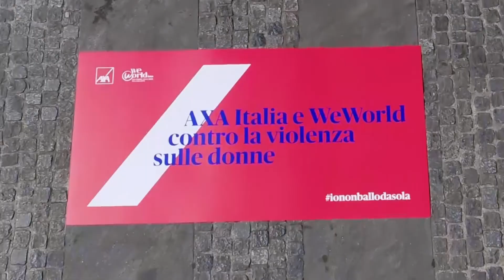AXA Italia e WeWorld, Patrick Cohen alla guida del flash mob contro la violenza sulle donne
“In occasione della settimana della responsabilità di impresa promossa da AXA in 64 paesi, in Italia lanciamo una importante iniziativa sull’empowerment e protezione di donne vittime di violenza. In AXA Italia ci impegniamo ogni giorno per creare una cultura inclusiva dove valorizzare le diversità e aiutare i nostri collaboratori a realizzare le proprie ambizioni e vogliamo avere un impatto positivo sulle persone e sulla società. Per questo, insieme a WeWorld e a tutti i nostri collaboratori, ci impegniamo concretamente a favore delle donne vittime di esclusione sociale, che non godono di pari opportunità o che hanno subito violenze. Questo è un altro passo importante per realizzare la nostra missione: aiutare le persone a vivere meglio e a costruire il futuro che desiderano.” Patrick Cohen, CEO di AXA Italia.